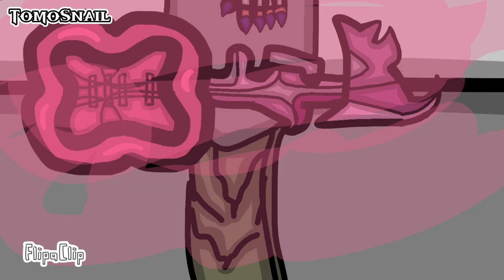Chicken Man And Snail Man: Trailer